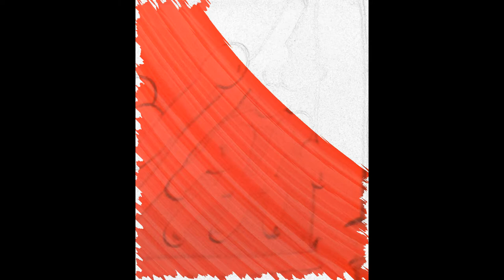Комикс из песка Лига Чемпионов На краю Вселенной